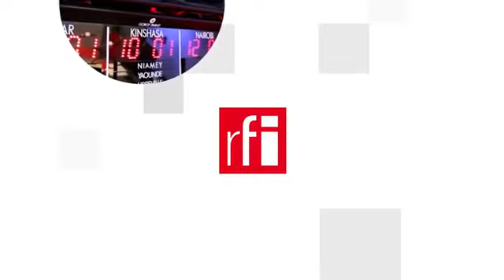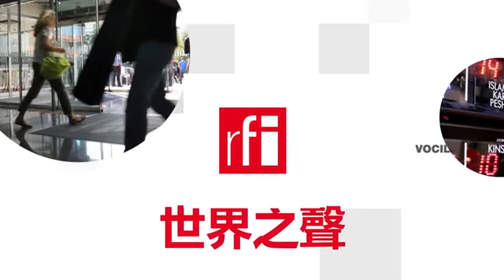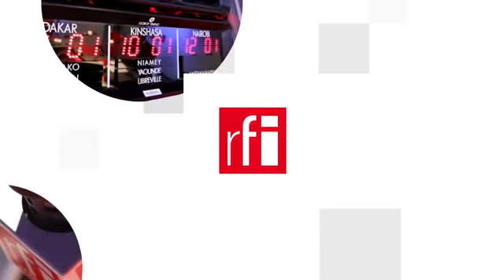Khủng hoảng di dân Belarus-Ba Lan và nguy cơ leo thang vũ trang ở cửa ngõ Liên Âu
Căng thẳng giữa Ba Lan và Belarus liên quan tới di dân ở biên giới đột ngột gia tăng dữ dội từ đầu tuần này, kéo theo những cáo buộc mạnh mẽ của Liên Âu và NATO nhắm vào chính quyền Minsk, theo đó chế độ Loukachenko đang cố ý đẩy di dân vào Liên Âu để gây bất ổn cho Liên Hiệp. Sự hiện diện tăng cường của quân đội Ba Lan và Belarus ở vùng biên giới làm dấy lên lo ngại về nguy cơ leo thang vũ trang ở cửa ngõ Liên Âu, sườn đông NATO.